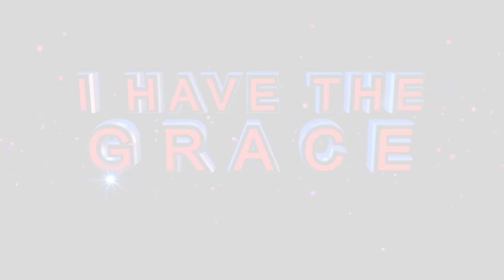2022 PROPHECY by Prophet Andries Semono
“In 2022, we are going to have many Millionaires in Charis; are you ready for that Breakthrough? I want God to give you a Blessing that will be visible even when you are talking; I want a Miracle that will speak on your behalf. If there is something new, it will start by you.” – Prophet KA Semono